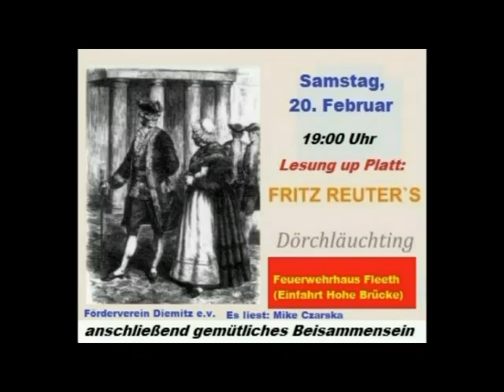Dörchläuchting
Dörchläuchting von Fritz Reuter: Vorrede, Kapitel 1 und 2